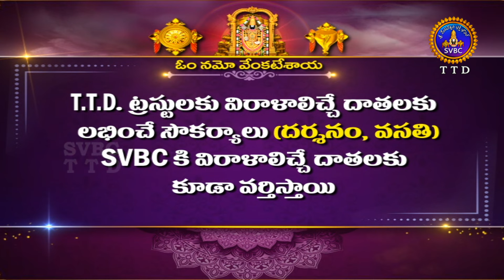శ్రీవారి నిత్యపూజలివిగో || Srivari Nitya Poojalivigo || 13-09-2024 || SVBC TTD